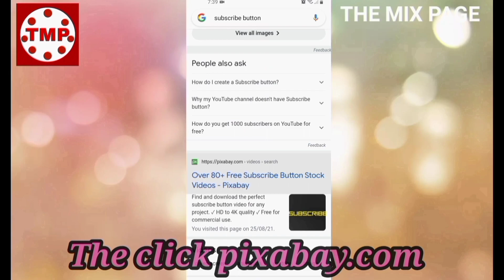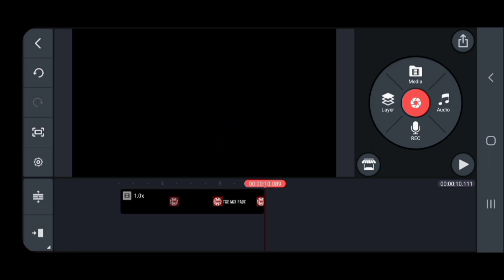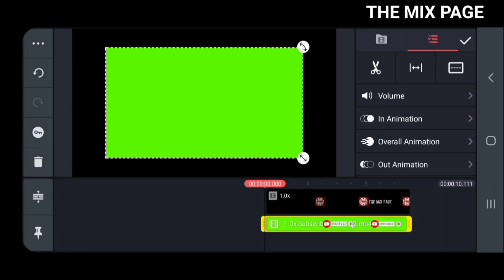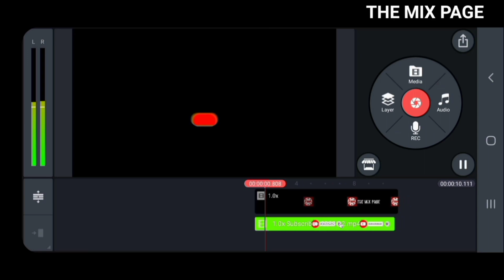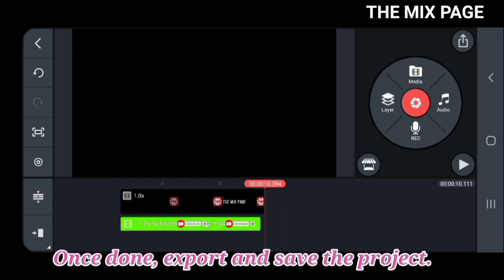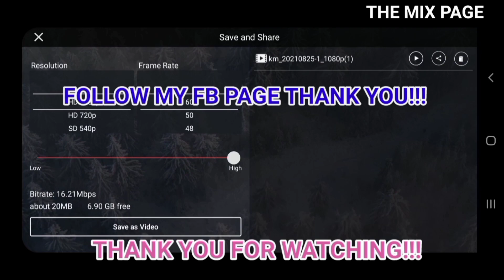HOW TO ADD SUBSCRIBE BUTTON? (KINEMASTER TUTORIAL) VIDEO EDIT ✍️.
Thank you 🙏 po sa inyo lahat God bless po.

I hope this video help for your vlog videos.